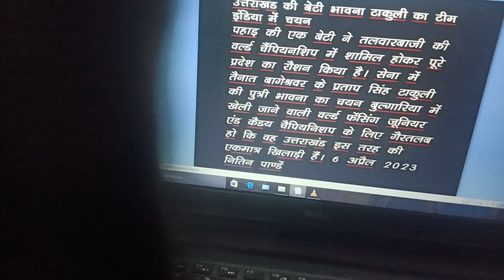uttrakhand news voice video Nitin Pandey 😎😎